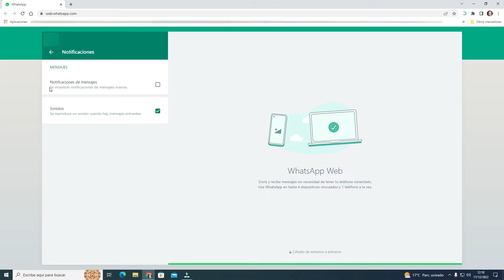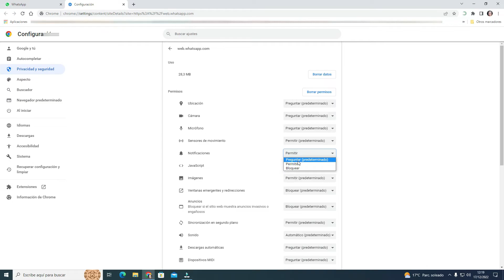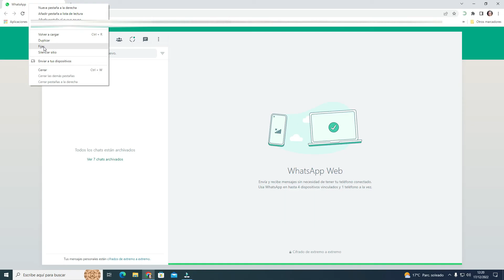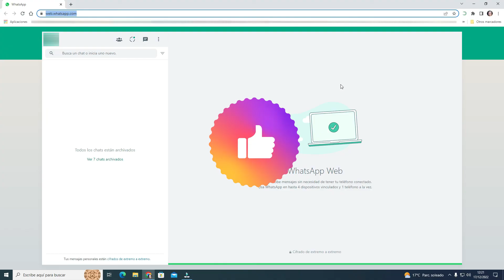Cómo Activar las Notificaciones de WhatsApp Web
En el vídeo de hoy veremos cómo activar las notificaciones en WhatsApp Web para saber cuándo tenemos un nuevo mensaje.